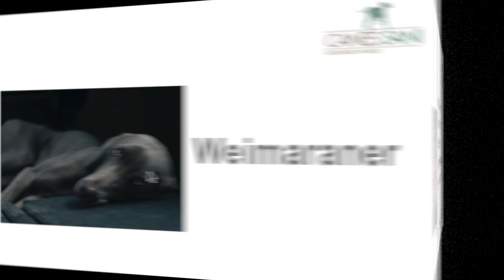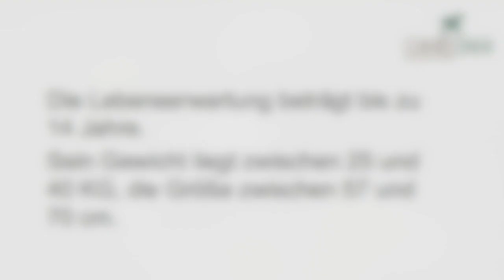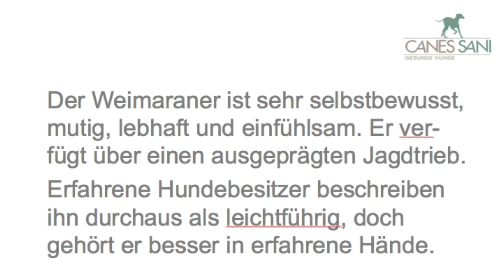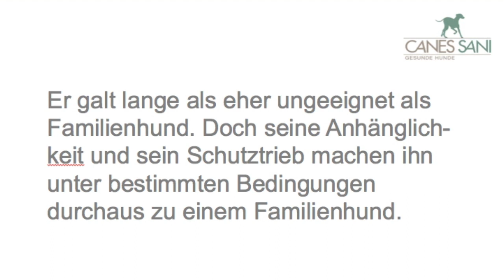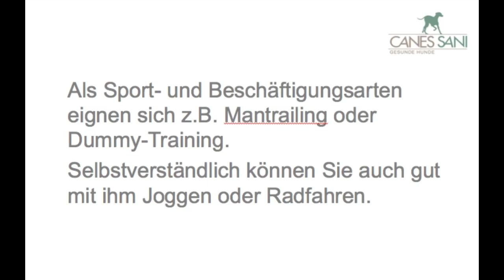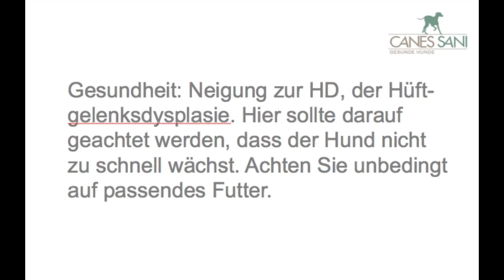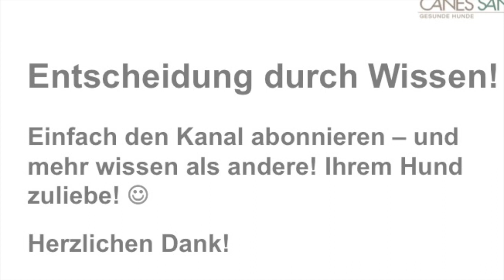Weimaraner - Eignet er sich als Familienhund? Welche Herausforderungen gibt es für den Besitzer?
Weimaraner: Was sind die Stärken und Vorzüge? Warum wurde er eigentlich gezüchtet? Und wo sind seine Schwachstellen?

Welche Hunderassen haben mit welchen gesundheitlichen Herausforderungen zu kämpfen? Und welcher Hundemensch eignet sich für welchen Hund?

Außerdem: Wie stelle ich fest, ob meinem Hund vielleicht etwas weh tut? Denn: Ein Indianer kennt keinen Schmerz - und manche Hunde sind echte "Indianer" :-)!

Impressum

Angaben gemäß § 5 TMG:

Gabriele Engelbart
Tierheilpraktikerin
Hundephysiotherapeutin
Am Sportzentrum 4a
21522 Hohnstorf